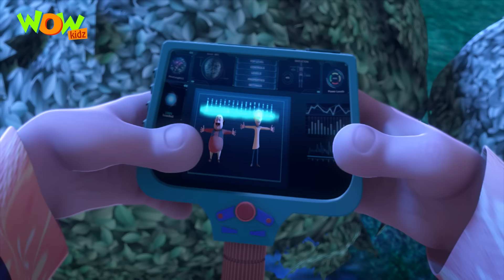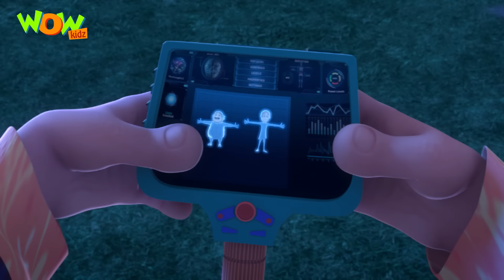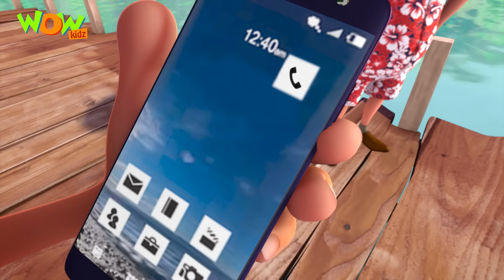Inspector ने असली John के Nakli Bhoot का किया पर्दाफाश | Motu Patlu | Inspector Chingum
Watch for the compilation of your all-time favorite मोटू पटलू in Hindi now!